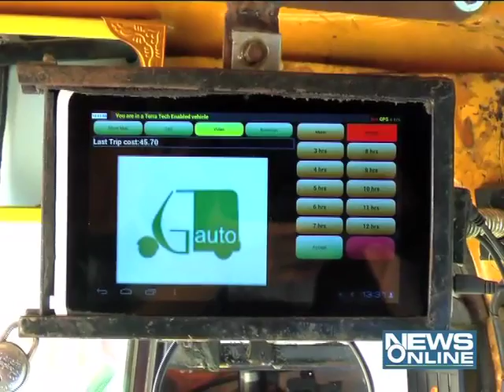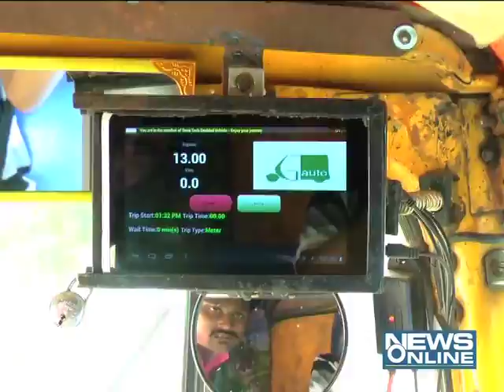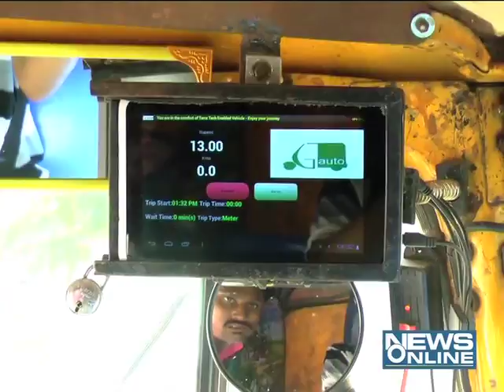Teblet in Auto Riksha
Ahmedabad become a mega city that time in auto riksha has put the teblet in riksha. this system are usefull for the passanger.